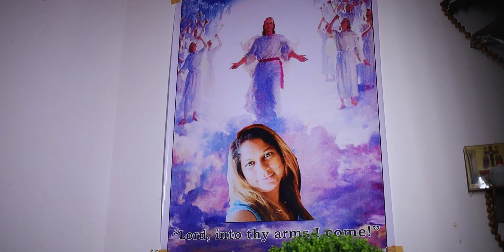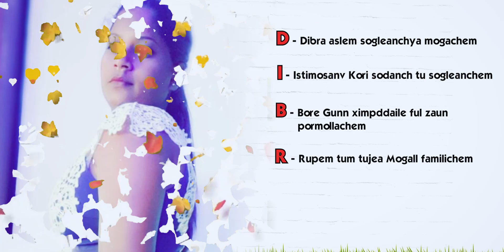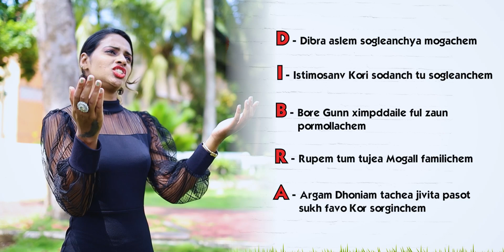New Konkani Song 2022 | Sukh favo Kor sorginchem | Tracy De Calangute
Sukh Favo Kor Sorginchem | New Konkani Song | Tracy De Calangute

LYRICS & COMPOSED: TRACY DE CALANGUTE

SINGER: TRACY DE CALANGUTE

VIDEOGRAPHY: JOHNSON CREATIONS

EDITING ERROLFERNS STUDIOS